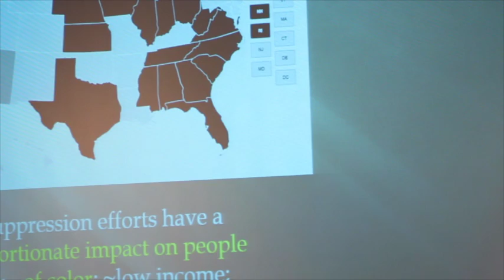Staffing the Backlash (Part II)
Beth Littrell, Rep. Simone Bell – Lambda Legal; Crystal Richardson – Equality NC; Maggie Garrett –  Americans United for Separation of Church and State

Over the past few years, conservatives have unleashed an avalanche of laws and regulations designed to circumvent marriage equality, anti-discrimination laws and mandated healthcare coverage for women’s reproductive care. These laws empower and encourage individuals and corporations to use religion as a sword and as a justification to discriminate and deny services. Add fear-mongering to the mix and get ready for a wave of laws making it harder, if not criminal, for transgender and gender non-conforming folks to thrive. With only a handful of places in the South that protect LGBT people from discrimination, and state after state passing law after law privileging religion as a basis to discriminate, the battleground is set for decades of conflict. This workshop will survey these laws, and those on the horizon, that pit personal beliefs against the dignity and liberty of LGBT people. A panel of LGBT advocates from national and state organizations around the south will explore legal theories, lobbying efforts and policy arguments to defeat, defend or reverse this growing surge of anti-LGBT laws and regulations.